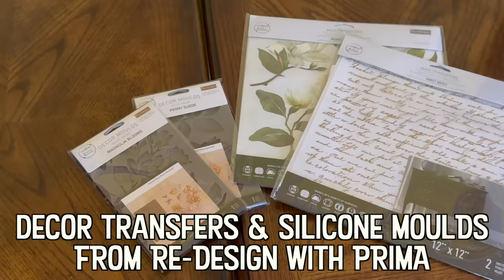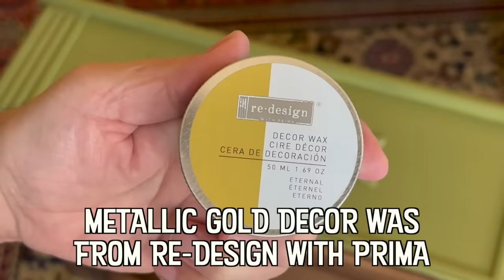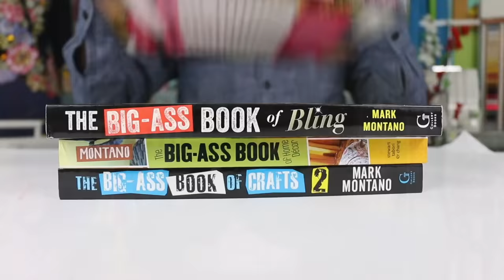70s Nightstand Makeover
I upstyled some thrift store nightstands for my guest room...70s style!

grants Melody Loops and it's licensees, including MARK MONTANO , permission to use this Music.
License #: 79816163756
CONFIRMATION SUMMARY
Here are a few details of this Grant and Permission: It is conditional upon full receipt of payment;
The Music may be used in various multimedia applications including as video production, podcasting, phone on hold, video games, educational software, powerpoint and keynote presentations, television advertisements, radio spots, documentaries, institutional and corporate advertising, jingles, websites, flashes, banners; The Music may be modified but may not resold or redistributed outright by licensees of Melody Loops, although it may be included as part of a production;
and The Music is being licensed not sold.
'Melody Loops' referred to above means Melody Loops LP, operators of
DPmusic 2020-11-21